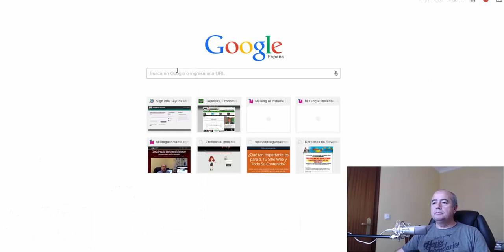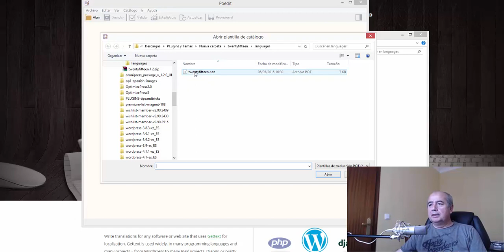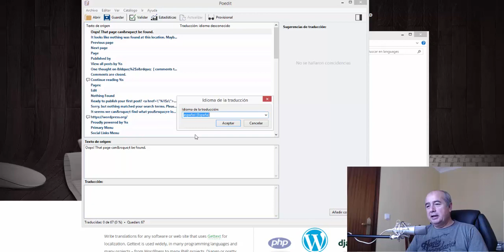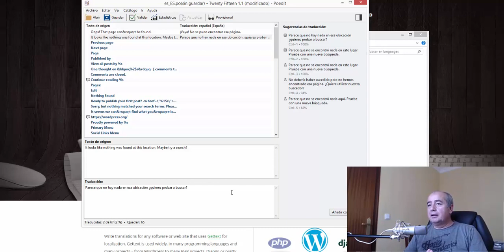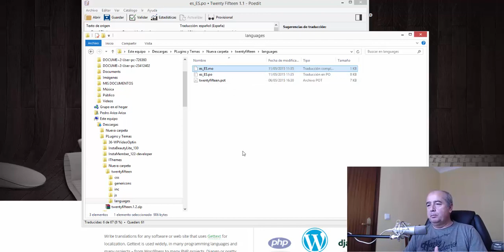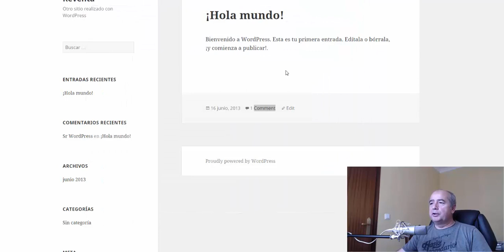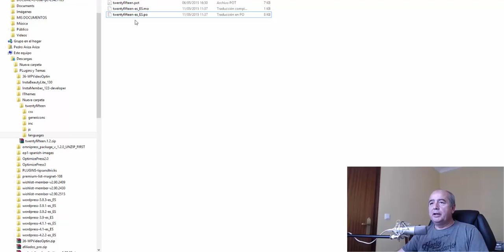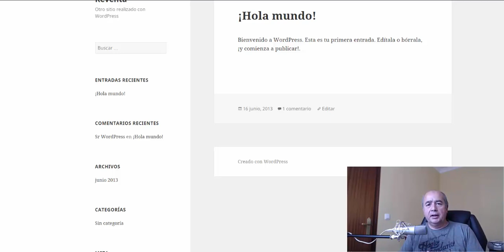Como traducir un theme o tema de WordPress al español con Poedit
La gran mayoría de los temas [themes] de WordPress están en el idioma inglés, y obviamente que si hablamos español, pues deseamos que nuestro blog o sitio web aparezca en español, ¿cierto?

Anteriormente era un verdadero dolor de cabeza traducir un tema de WordPress, porque te tenías que editar desde la opción de código de las paginas, y luego lo que ERA PEOR AUN es, que cuando había una actualización del tema, perdías todo ese trabajo, ¿te lo puedes imaginar?

La Buena Noticia es que hoy en día eso es cosa del pasado, y en este video tutorial te muestro “Cómo traducir un tema de WordPress al Español de Forma Rápida y FÁCIL”

¿Piensas que debería interesarte tener traducido al español tu tema de wordpress?

Bueno, si te preocupa que las personas que visitan en tu sitio web, se sientan como en casa, bienvenidos, y que tengan una buena experiencia para que se queden en tu blog o sitio web, entonces SI.

NOTA: Ten en cuenta que la traducción al español de WordPress como tal, y la de un tema [theme] son dos cosas Totalmente DIFERENTES.

Por eso tienes que ver este video tutorial.

Si te pareció que esta información es útil, por favor compártela y déjanos tus comentarios, que con mucho gusto leeremos y atenderemos. ¡Gracias!

Visita - Para ver más técnicas, trucos, y consejos similares a este.